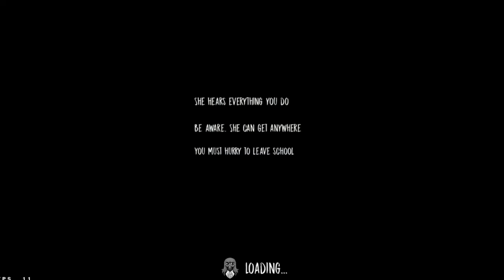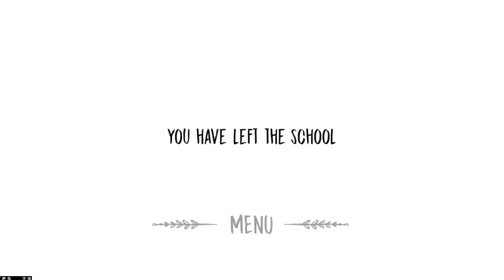The Nun Wersja 1.0.4